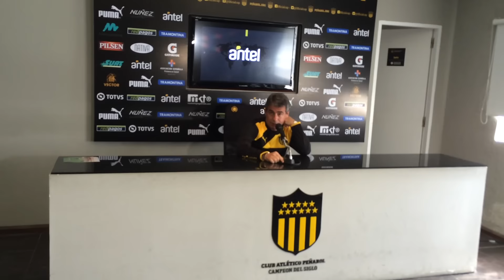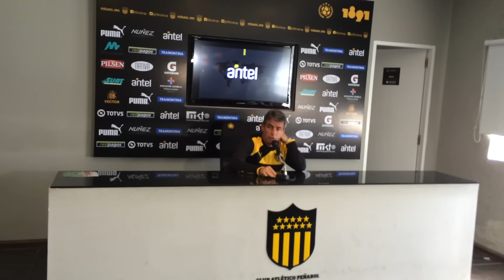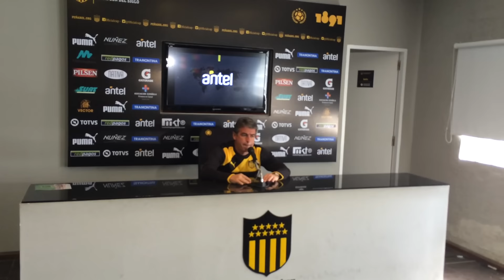Conferencia de prensa de Pablo Bengoechea, martes 10 de noviembre